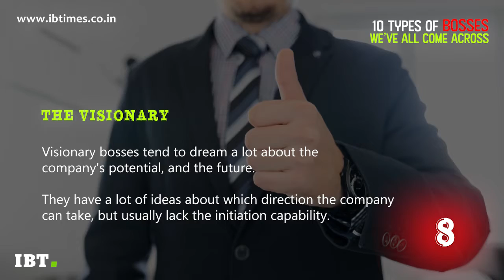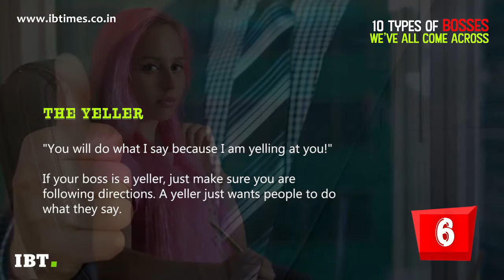10 types of bosses we've all come across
Across your career, you will work for a wide range of bosses and managers. Here's a list of bosses you'll surely come across.